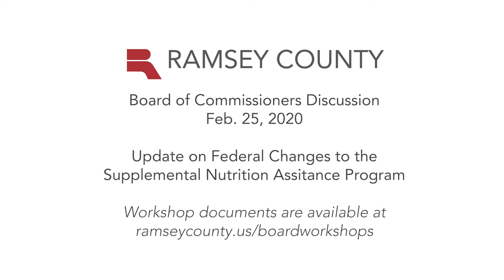Board Discussion - Update on Federal Changes to the Supplemental Nutrition Assistance Program